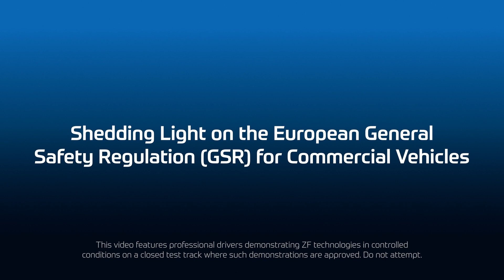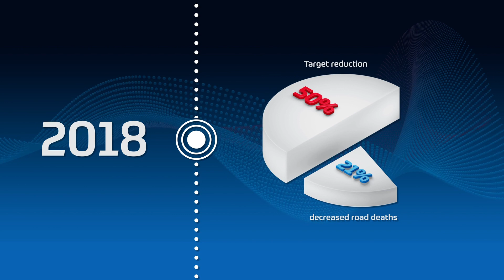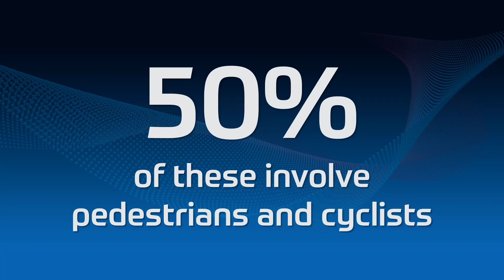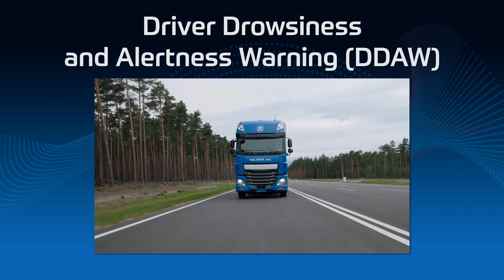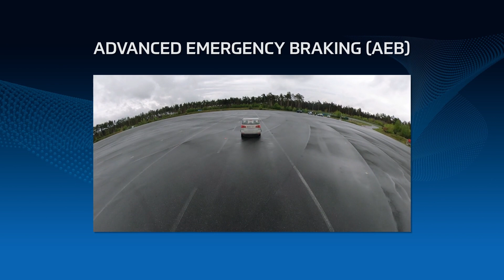EU’s General Safety Regulation and Commercial Vehicles: What You Need To Know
Traffic needs to be safer. This is something society, vehicle manufacturers and lawmakers agree upon, and where the “General Safety Regulation” (GSR) of the European Union comes into play. A legislative framework, most recently updated in 2019, makes advanced safety features mandatory for new vehicles sold into the European market. Releasing a new vehicle platform in Europe first requires an official homologation release (called a “first type approval”), then another approval when new vehicles get their first license plate (called “first registration”). With the latest GSR updates, new commercial vehicles need to possess (among others) the six ADAS features, starting from mid-2022 (for homologations) and mid-2024 (for registrations) respectively.

Watch the video to learn more about the GSR for commercial vehicles